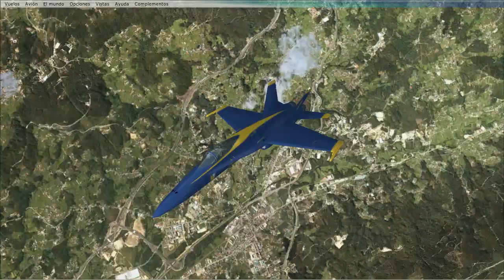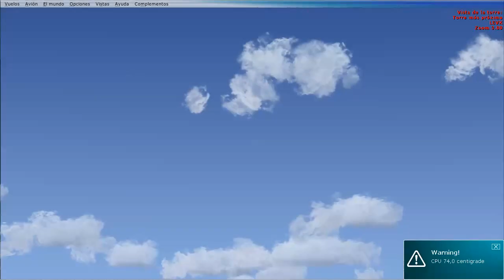primer vuelo grabado